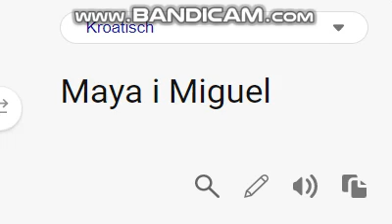Maya i Miguel Croatian Title - The Dubbing Database Fandom Right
Channels
Hayat TV formerly
OK Bambino formerly